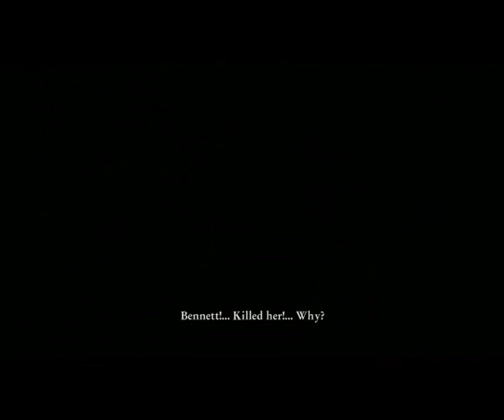Let's Play Cursed Mountain [Part 35] - Mingma Yangzi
What a tragedy. We're close to getting some answers, though.